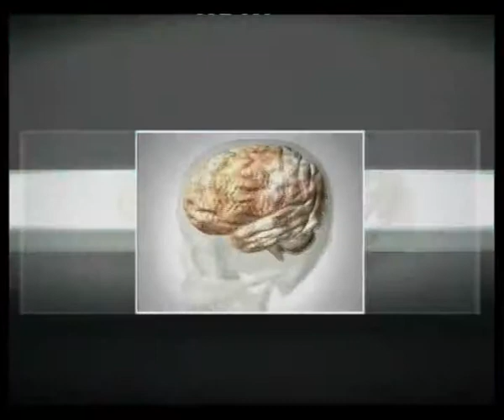THE LITTLE MAN IN THE TOWER